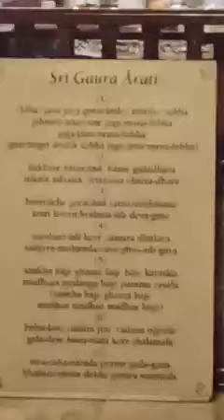Iskcon my Love